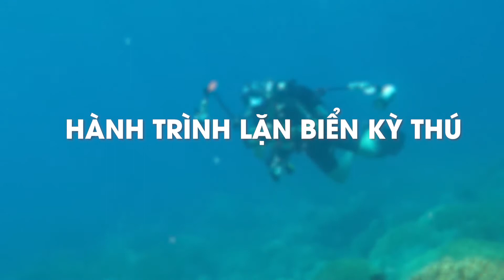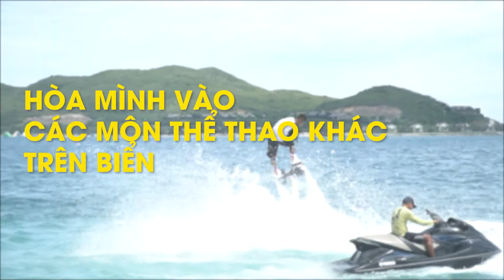Ngắm biển xanh, cát trắng, nắng vàng Nha Trang đẹp diệu kỳ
Bên cạnh những khu du lịch đẳng cấp quốc tế, Nha Trang còn thu hút du khách bởi những bãi biển tuyệt đẹp. Chắc hẳn khi đến với thành phố biển, thì bất cứ du khách nào cũng muốn được đắm mình vào làn nước biển trong xanh trong hay đi dạo trên dải cát trắng vàng mịn màng, dài miên man.